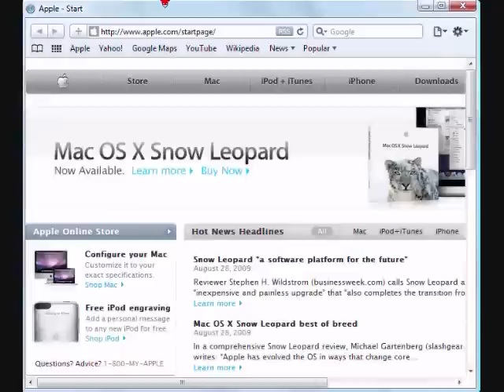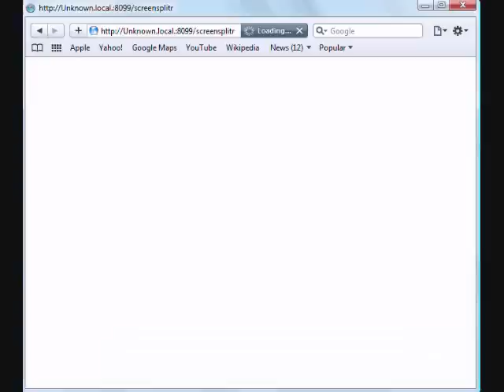How To Display iPhone/iPod Touch Screen On Your Computer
What you need: A Jailbroken iPod Touch Or iPhone (ANY MODEL)
Cydia

Have Any Questions? Message Me.